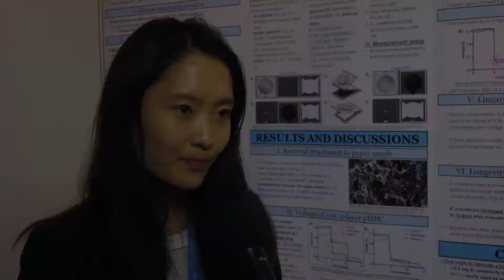EUCYS17 53 ENVIRONMENT 12 ENG